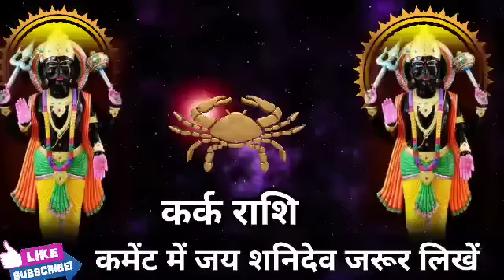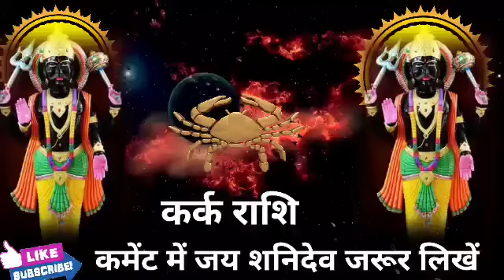कर्क राशि 26 जून की शाम 5 बजे 2 बड़े धन योग बनेंगे। चारों तरफ पैसा ही पैसा।KarkRashi